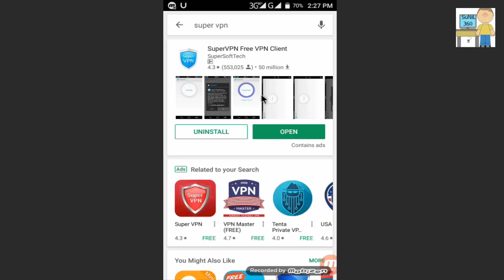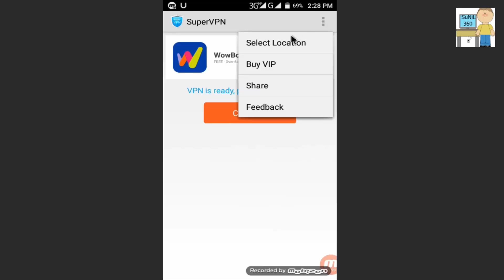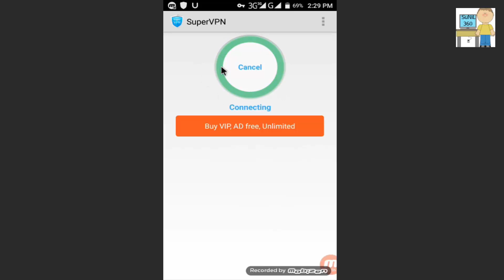Super VPN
This is an free vpn for android phone absolutely free. User may parches as vip.